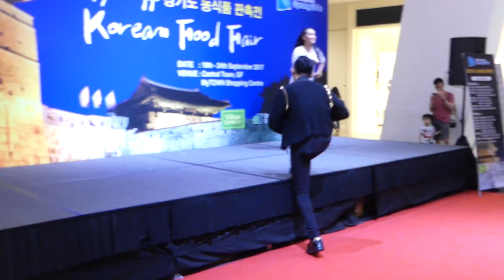무조건(MUJOGEON) - DIOR 디오 ,경기도 농식 품 판촉전 @ MYTOWN SHOPPING MALL, KL ,23092017 [FULL HD]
Dior.
Instagram.com/maisondornetwork
Youtube.com/maisondornetwork
YouTube.com/dorentertainment